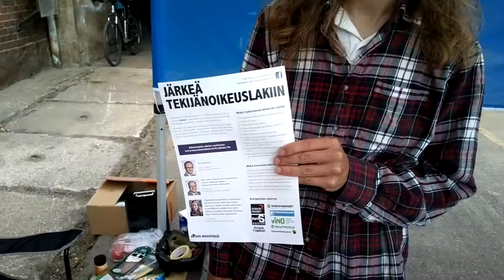Arto Teräs haluaa Järkeä tekijänoikeuslakiin